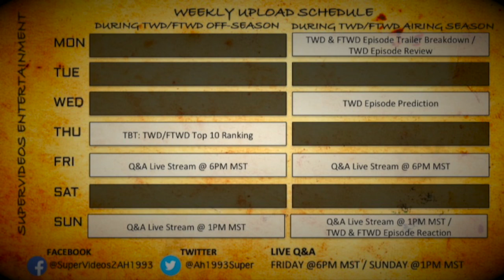NEXT ON The Walking Dead 10x04 'Silence The Whisperers' PROMO/TRAILER BREAKDOWN